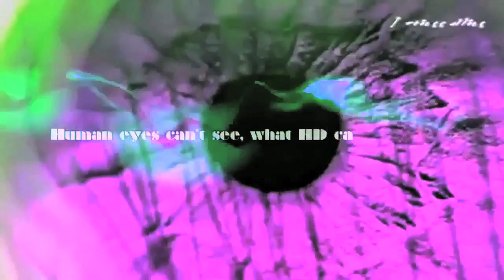RT: USEEN TOWER BRIDGE UFOS LANDING OPERATION!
Thanks to Bro Thubtendakpa for letting me know about this: "UFO LANDING OPERATION" /  "UFO INVASION"...

A MUST SEE VID ANALYSIS!

UFOs above The City of London and Tower Bridge, dropping orbs all over Central London and Thames River area...
Apparently, the people can't see the orbs, but HD cameras can...
LIVE @ RT News, on January 9th, 2014!

THE WORLD IS INFECTED!
THEY LIVE AMONG US!
WE CAN'T SEE THEM...
CAN YOU SEE THE ILLUSION?

FEAR NOT!

LOVE-PEACE-LIGHT-ABUNDANCE-HARMONY-LIBERTY.

By Marinodelfino.